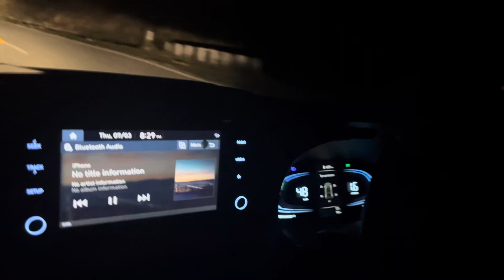Bought the Car of the year EXTER